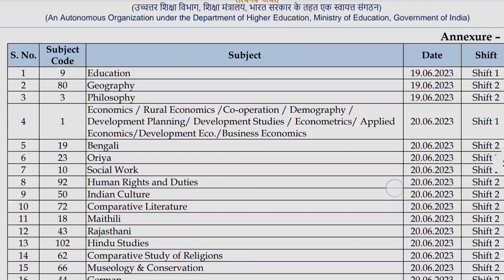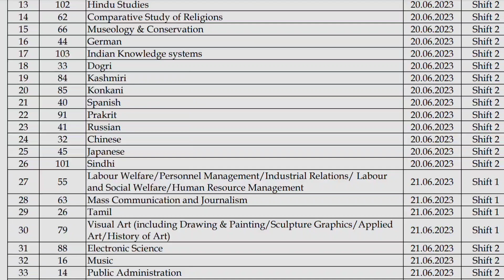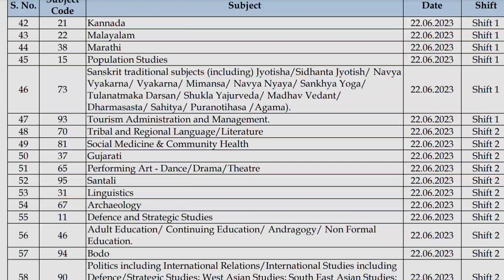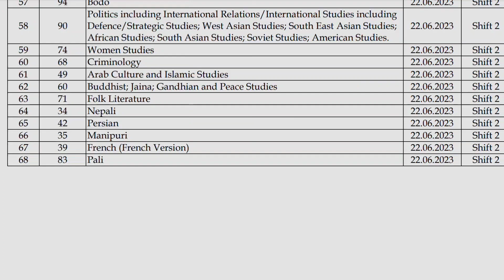NTA UGC NET Phase 2 Hall Ticket Released - Updates About Result